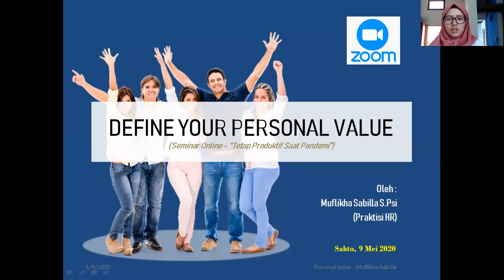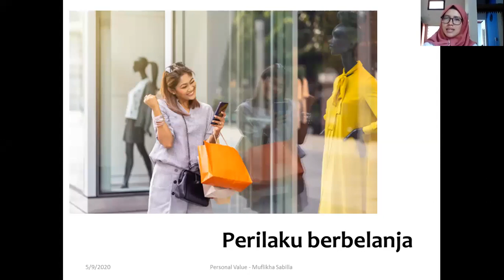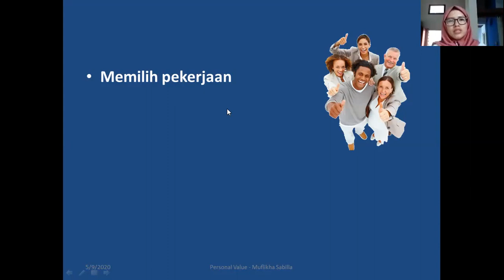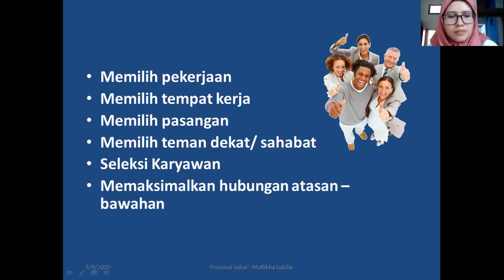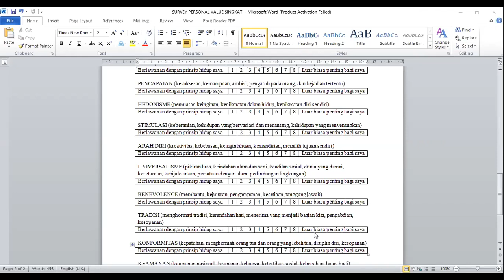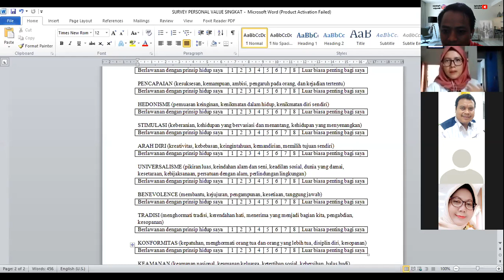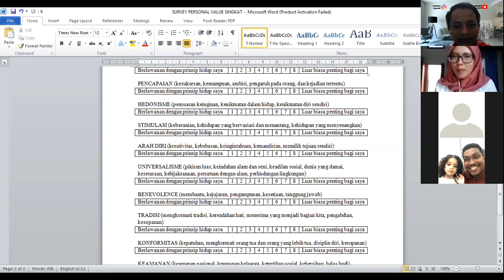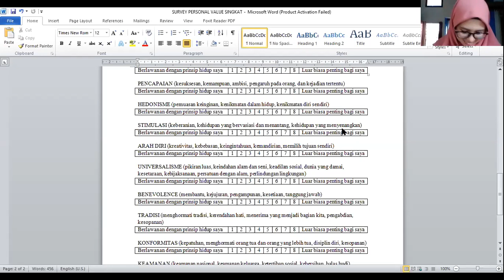Seminar Online Via Zoom: Define Your Personal Values oleh Mbak Muflikha Sabilla, Praktisi HRD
Materi video ini merupakan rekaman dari seminar online via zoom meeting:
Tema: Define Your Personal Values
Waktu: Sabtu, 9 Mei 2020 jam 10.00-Selesai
Pembicara: Muflikha Sabilla (Praktisi HRD)

Seminar via Instagram Bersama Coach Faris "Business Outlook Masa Pandemi, Strategi Eksis & Keluar dari Situasi Krisis"

Info beasiswa:
1. Beasiswa untuk Santri Studi Lanjut Perguruan Tinggi, Dlm Negeri dan Maroko
2. Beasiswa S1 Oxford dan Cambridge. Full Funded. Bukaan Agustus 2020.
3. Beasiswa S1 Dalam Negeri (Universitas di Luar Jawa)